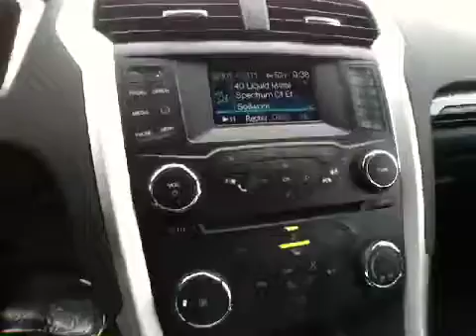2013 Ford Fusion @ Thoroughbred Ford - Kansas City, MO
2013 Ford Fusion  @ Thoroughbred Ford - Kansas City, MO